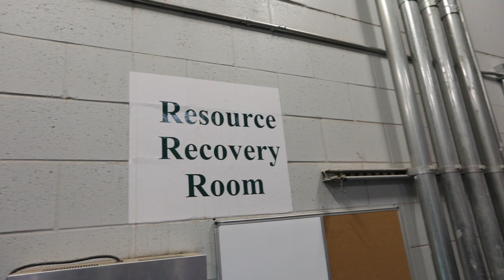STEAM Day at The Home Depot Backyard and Mercedes-Benz Stadium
The Home Depot Backyard and Mercedes-Benz Stadium partners with Southern Company to host Westside Atlanta youth on a customized STEAM experience.